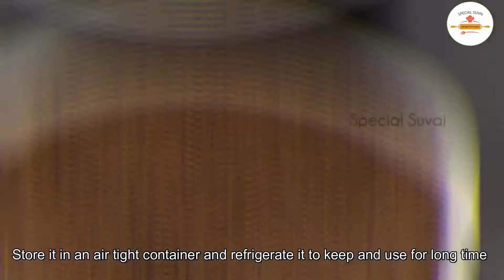Homemade Garam Masala | வீட்லையே ஈஸியாக கரம் மசாலா செய்வது எப்படி? How to make Garam Masala Powder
இப்படி ஒரு தடவை செஞ்சி பாருங்க இனிமேல் கடையில வாங்கவே மாட்டீங்க. Curry Masala powder  In Tamil.
How to make garam masala powder at home? கறி மசாலா பொடி செய்வது எப்படி
Garam Masala Special Suvai

In this video we are going to see how to make Garam Masala Powder. It is very easy to do Garam Masala Powder at home. We never bought this Masala outside, we always do at home and refrigerate it in a container. We can keep and use it for 6 months. Homemade Masala is always special and it gives a nice aroma than the retail masala.

Here am going to do around 300 grams of Garam Masala Powder. We have to dry fry all the ingredients separately and blend it. It is a combination of spices and it varies from other region to region. When we are using this homemade powder, just a 1/4 tsp is enough for all type of vegetarian & non vegetarian curries.

Please do this Garam Masala Powder at home and make your dish flavorful! Kindly tell us your valuable feedback in the comments below.

Ingredients:
Black Stone Flower – 50 gm
Cinnamon Stick – 40 gm
Bay leaves – few
Marathi Moggu/ Kapok Buds – 50 gm
Star Anise – 50 gm
Cardamom – 15 pcs
Cloves – 2 gm
Javithri/Mace – 15 gm
Poppy Seeds – 25 gm
Fennel Seeds – 50 gm